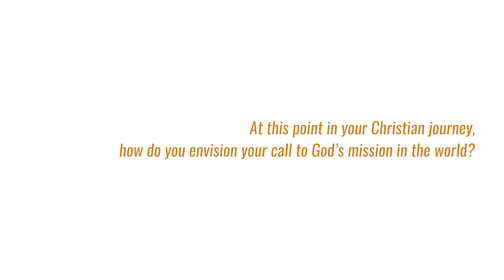How Do You Envision God's Call?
People in Seattle, WA, respond to the question, "At this point in your Christian journey, how do you understand your call to God's mission in the world?"

For more resources for your faith, work, and life, visit Fuller's De Pree Center

For a daily devotional that helps you grow in your faith, work, and life, visit the De Pree Center's Life for Leaders daily devotional